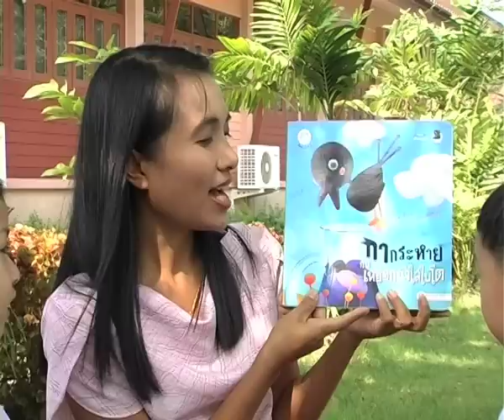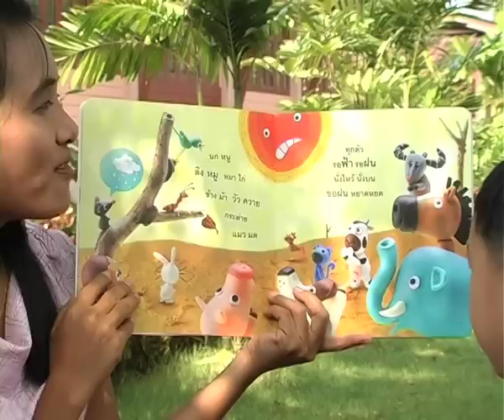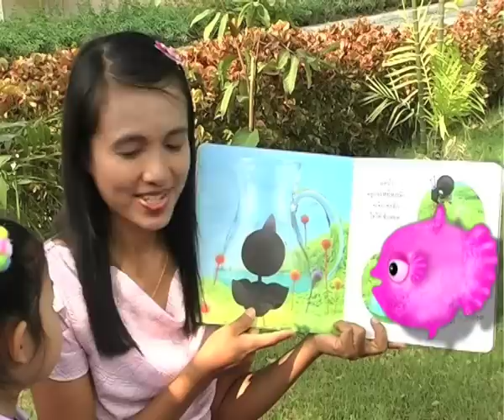อีกาเล่านิทาน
รายการป.ปลาตากลมวันนี้มาสนุกกับนิทาน และเรียนรู้วิทยาศาสตร์ไปด้วยกัน ไปดูกันเลย..

ที่ปรึกษาโครงการ:
รองศาสตรจารย์ดร.สายฤดี วรกิจโภคาทร
ผู้สนับสนุนรายการ สสส.